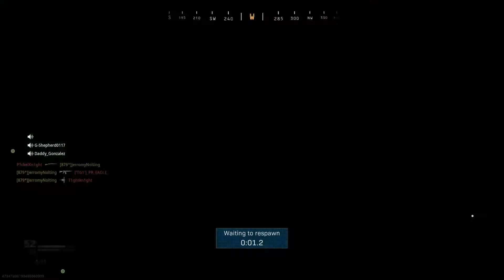C0D:Modern warfare Me an the boy's. Best way to play.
Rated:T/M  playing with freinds is the best way.